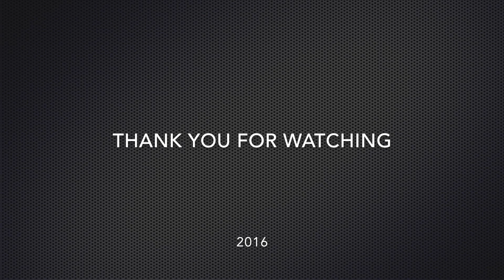The Rains of Castamere - Game of Thrones - Piano Cover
"The Rains of Castamere" from the HBO series "Game of Thrones" Season II

Cam: GoPro Hero4 Black
Stage Piano: Roland RD-800
Editing Programm: iMovie